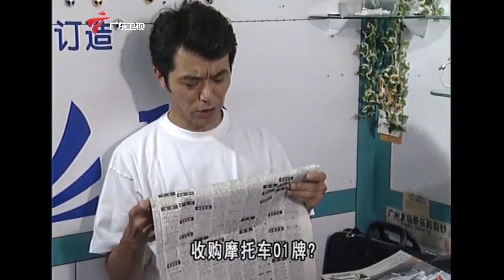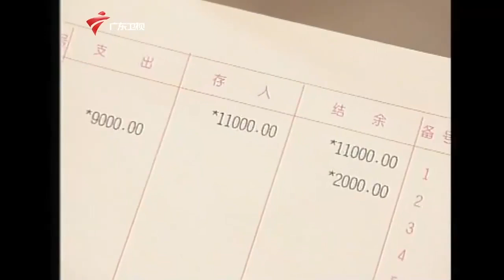牛局长出场,阿宗修车搞得灰头土脸,借机想贷款买部新车（下） 【外来媳妇本地郎 精编】